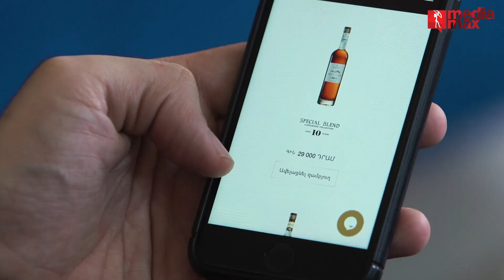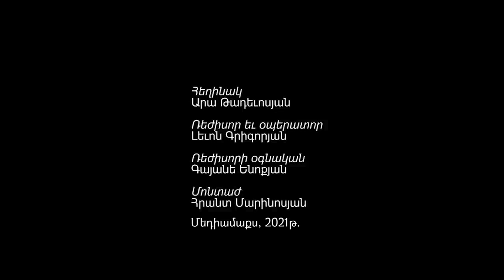Նազենի Հովհաննիսյան. Հանրությամբ պետք է զբաղվի համակարգը, ոչ թե անհատները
Դերասանուհի Նազենի Հովհաննիսյանը գտնում է, որ առանձին անհատների ջանքերը բավարար չեն Հայաստանում կիրթ եւ զարգացած հասարակություն ձեւավորելու համար:

Զրույցի թեմաներն են.

00:00 - սկիզբ
00:40 - նորագույն պատմությունը չճանաչելու հետեւանքները
05:10 - երբ ու ինչում թերացանք
07:00 - հանրությամբ պետք է զբաղվի համակարգը, ոչ թե անհատները
08:15 - ռաբիզի սիրահարը դասական երաժշտություն չի լսելու
09:18 - մտավորականներն ու քաղաքական քայլերը, Տերյանի եւ Չարենցի դրաման
10:55 - սերիալները, որակը, հանդիսատեսը եւ ընտրության հնարավորությունը
17:13 - սերիալների բովանդակությունը՝ 2020 թվականի պատերազմից առաջ եւ հետո
22:15 - վախենում ենք գիտակցել, թե ինչ թերություններ ունենք
25:08 - կորցրել ենք մասնագիտացումը եւ մասնագետներին
28:05 - ազգային տեսլականի ձեւակերպումը եւ հայկական հեքիաթները
30:52 - հայը ընտրություն չի անում
35:38 - ինչո՞ւ ենք ուզում առանձնահատուկ լինել
39:00 - «դեղամիջոցները»